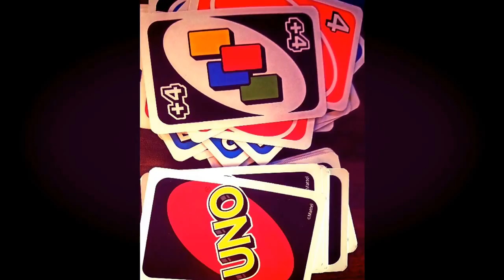Cinco de Mayo Hoy en Dallas ☆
This was made with a Galaxy 7 Edge and Google photos Movie Maker